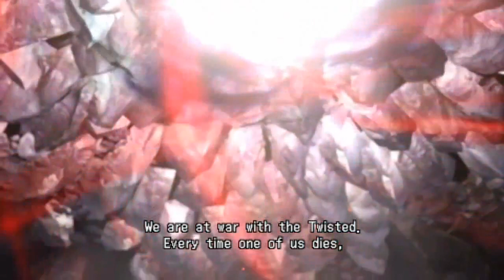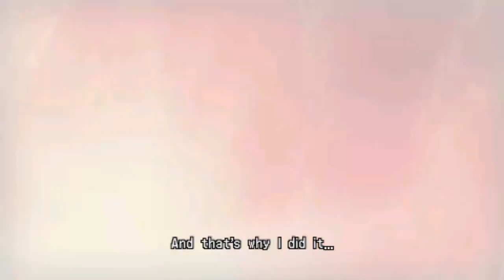The 3rd Birthday Walkthrough Part 24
Plot:
Plot Hideous creatures descend on Manhattan. Ground reports from the squad tasked with containing the pandemonium refer to these life forms as "the Twisted." An investigatory team know as the CTI is formed within the year. The Overdive system emerges as a means of opposition, but only one viable candidate exists- Aya Brea. A gift as she awakens from a lost past on this, the occasion of her third birth
Played By Me
2st Playthrough
System: Psp
Resolution: 1280x720 (720p), 16:9 aspect ratio
Developer(s) HexaDrive[1]
Publisher(s) Square Enix
Director(s) Hajime Tabata[2]
Isamu Kamikokuryo
Writer(s) Motomu Toriyama
Composer(s) Yoko Shimomura
Tsuyoshi Sekito
Mitsuto Suzuki[3]
Series Parasite Eve
Platform(s) PlayStation Portable